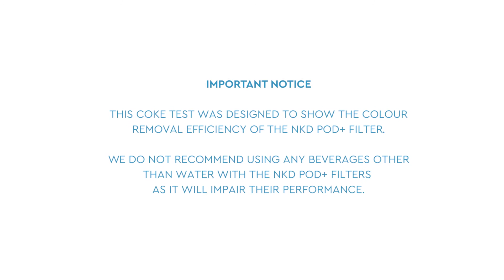POD+ Filters Muddy Water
nkd LIFE POD+ Filter Test in London